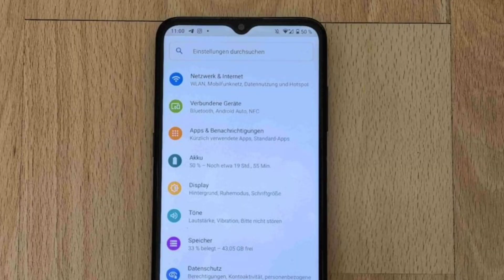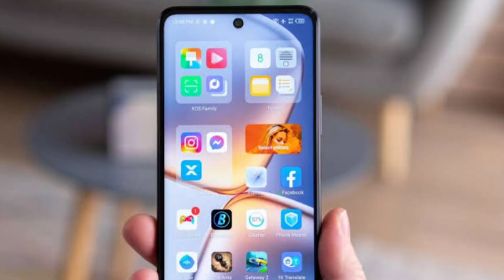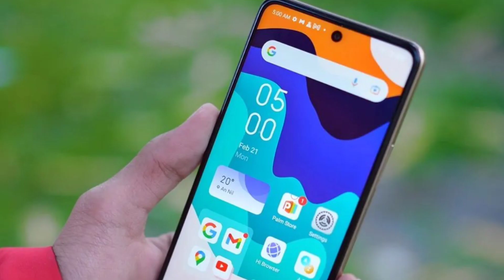Nokia G21 Price in Pakistan | Budget Range 5G Phone Flagship Spec 🔥